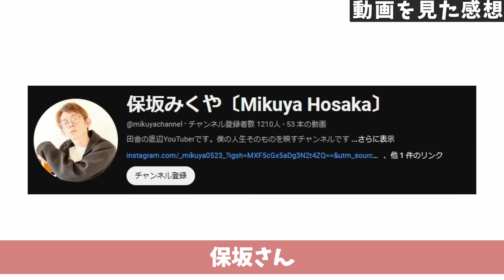カワニシカバンを救いたい。救いたすぎて言い過ぎちゃいました。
アプリのポイントゲットはこちら